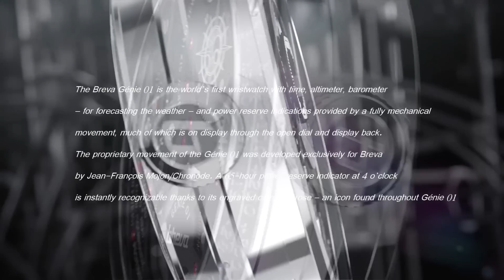Breva Genie01 - the world first mechanical watch with barometer and altimeter..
respect to the creators